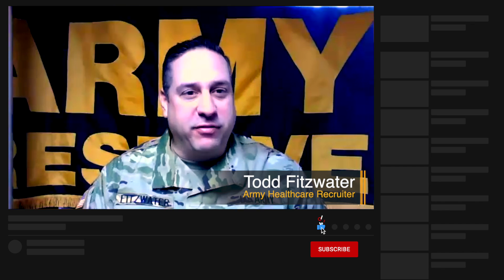What is it like being an Army Dentist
Today we talk to CPT Hohman, a Dentist in the Army Reserve. He discusses his why and talks about his Army story.